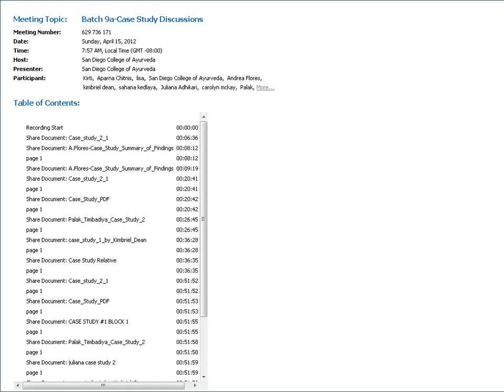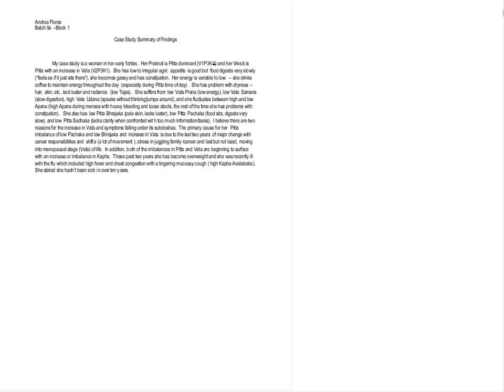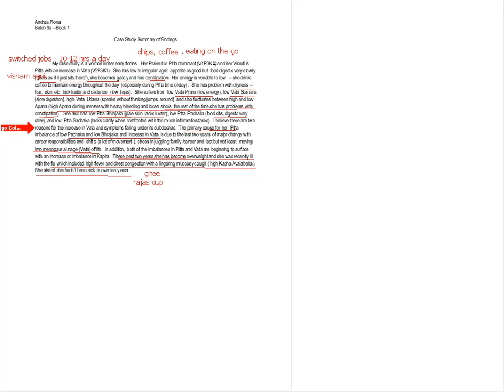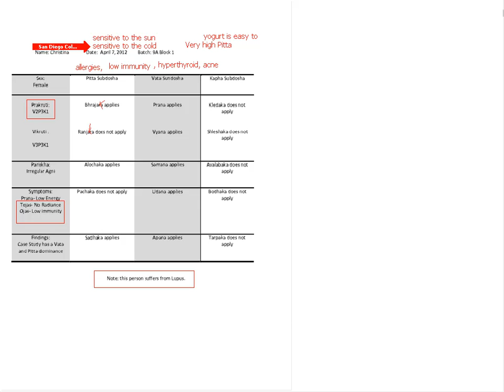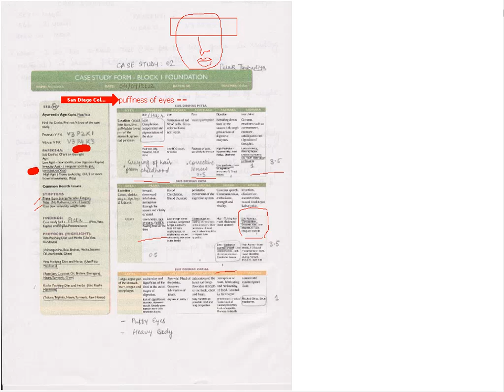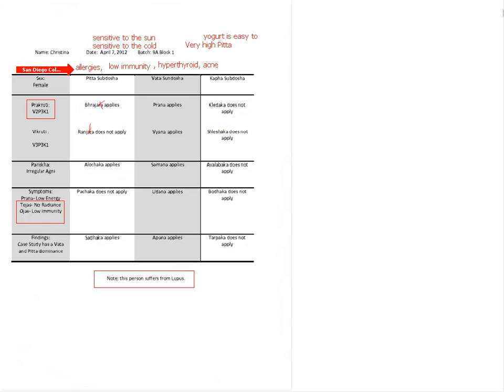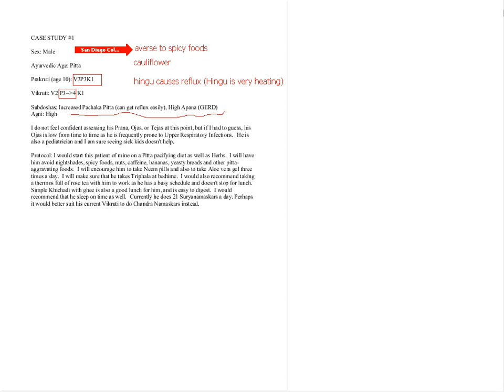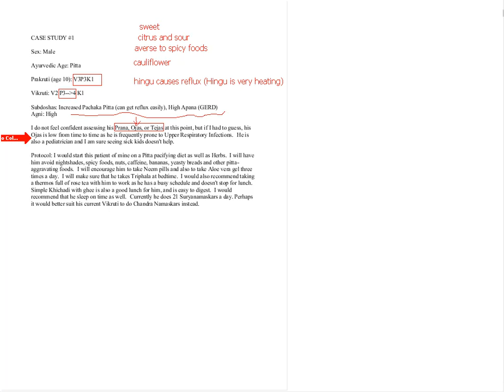Batch 9a Case Study Discussions 20120415 1457 1 1